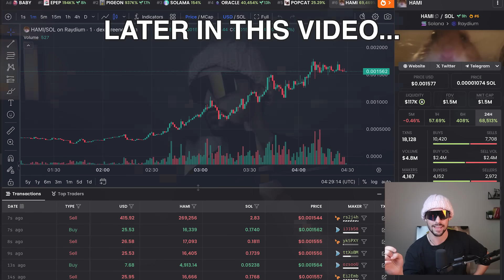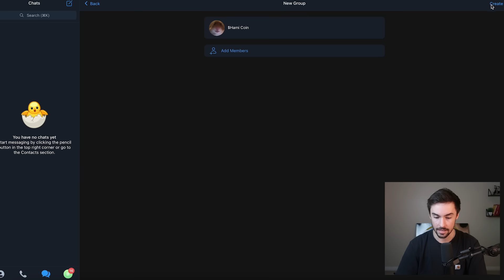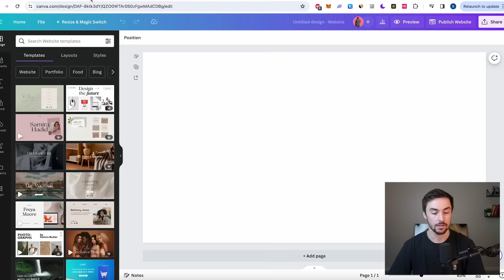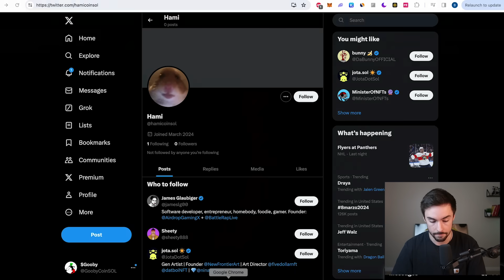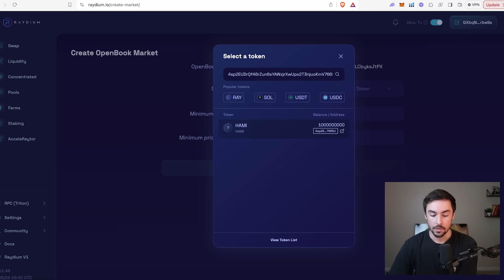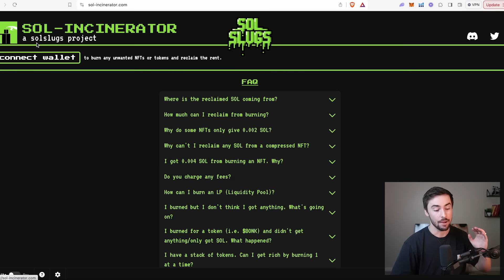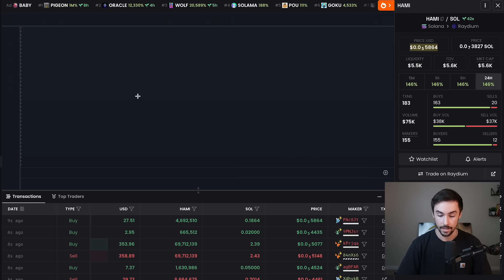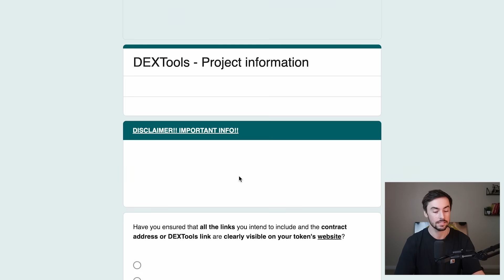I Made a Million Dollar Meme Coin In 1 Hour (FULL GUIDE)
We successfully created a MILLION dollar meme coin in this video

View your token chart YOURTOKENADDRESS